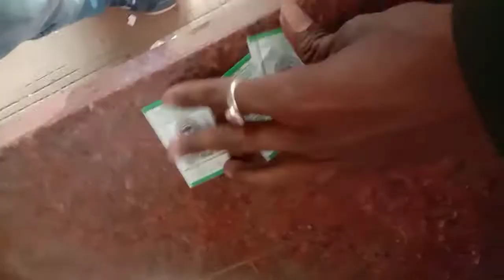Explore the howrah Sadri Vlogs😍